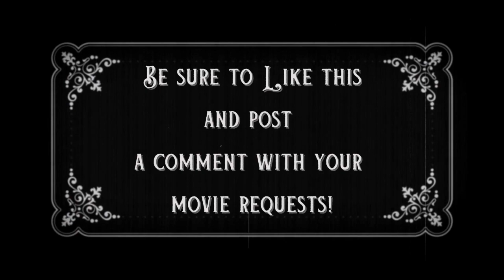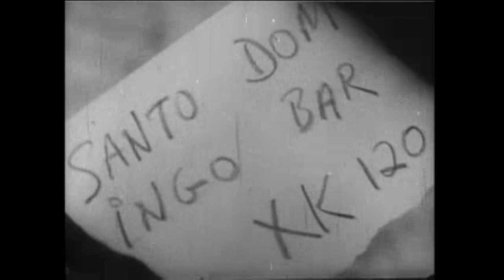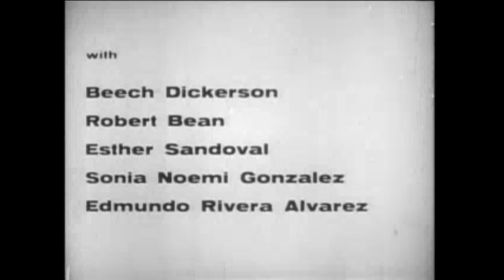Creature from the Haunted Sea 1961 Horror Comedy Film Movie Full Length Cult Classic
"Creature from the Haunted Sea" is a 1961 low-budget horror-comedy film directed by Roger Corman. The story is set in the Caribbean and follows a group of criminals who concoct a scheme to steal gold from the Cuban government. To cover their tracks, they create a fictional sea monster to divert attention. However, their plan takes an unexpected and comically terrifying turn when a real sea monster, resembling a giant octopus, begins to terrorize them on the island. The film is known for its mix of horror and humor, as well as its campy special effects and low-budget charm, making it a cult classic in the realm of B-movies.